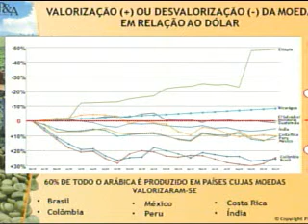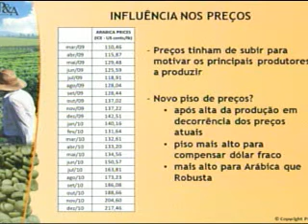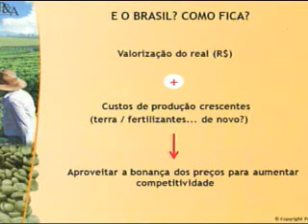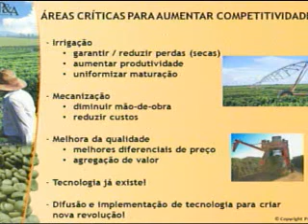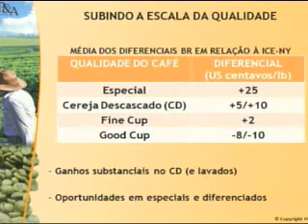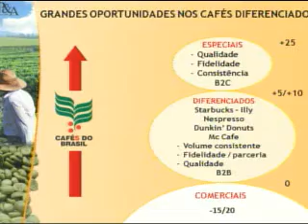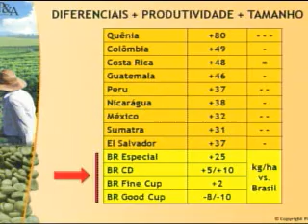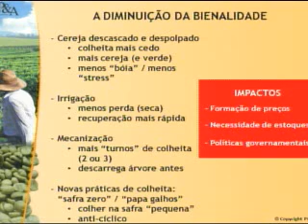Carlos Brando As Oportunidades para novos mercados de cafés para o Brasil PARTE 1